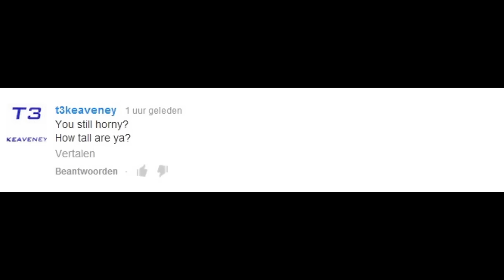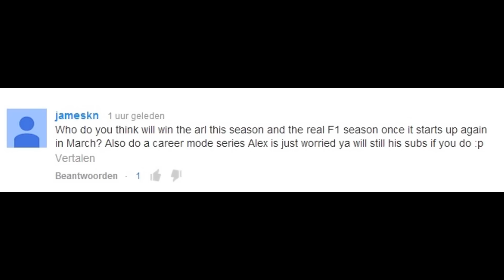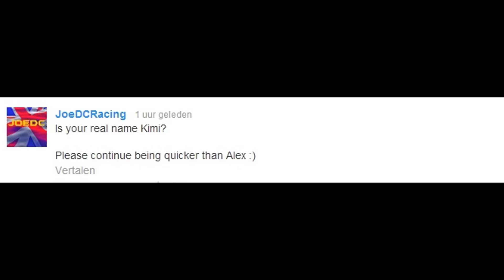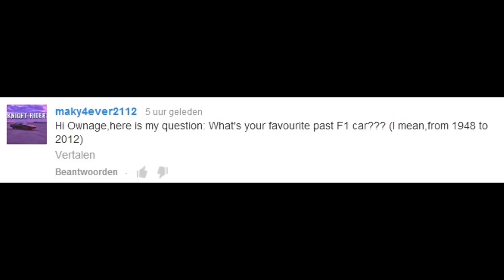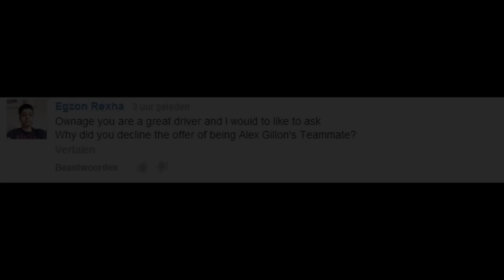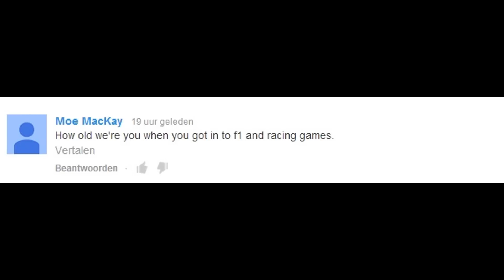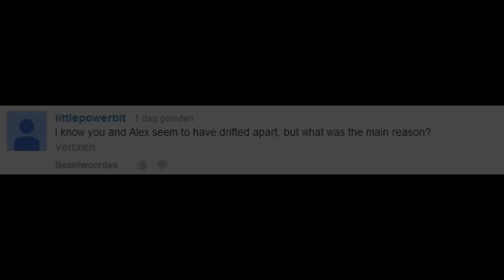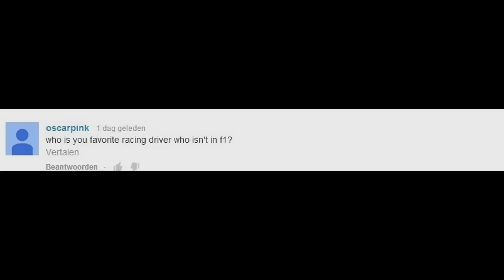700 Subscribers Question & Answer Special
► First of all, I want to thank everyone for getting me 700 subs, Whether you have liked, watched, favorited or shared my video. It all means a lot to me.

► I should have answered every single question that has been asked in the Q&A announcement video. Please let me know if I forgot a question.

► PC Specs:
Asus P8H77-V
Intel I5 3570
Asus GeForce GTX 550 Ti
Cooler Master GX 650W
MS-TECH Crow X3
Corsair 8GB DDR3 RAM 1333 MHz
Sea Gate Barracuda 1 TB

Logitech G27
Logitech G110
Speedlink Medusa NX
Cyborg RAT 5

► Wheel Settings:
Logitech Profiler: Everything default.
Steering rotation: 220
In-game (F1 2013): FFB: On. All 3 sliders at 80%
Advanced wheel settings: Everything at 0% except brake deadzone which is at 8%

► Thanks for all your questions